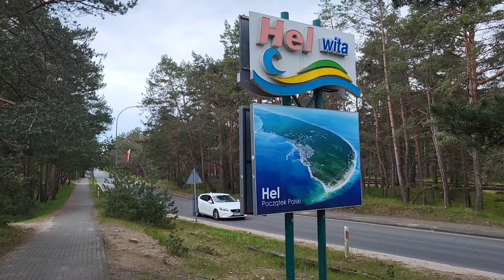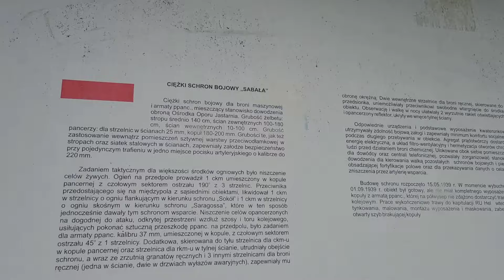TOGETHER IN POLAND, this is AMAZING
DZISIAJ SĄ MOJE URODZINY! Cieszę się, że mogę je świętować w Polsce, razem z moim siostrzeńcem Ryanem. W tym filmie zabieramy Was na przygodę na Półwyspie Helskim. Jeździmy na rowerach po całej wyspie. Na rajskie plaże, do uroczych wiosek, na piękne molo w Juracie i przez las na Hel. Ryanowi bardzo podobało się to zwiedzanie. Opowiedziałam mu wszystko o historii tego miejsca. O bitwie o Hel podczas II wojny światowej. A wieczorem pojechaliśmy na rowerach do bunkrów, aby zachować historię przy życiu. Ten wieczór był taki magiczny. Wyszło słońce. Padał deszcz. I dlatego znów mieliśmy tęczę. Teraz nadszedł czas, aby opuścić to piękne, relaksujące miejsce i ponownie udać się do miasta... Jedziesz z nami?

TODAY IS MY BIRTHDAY! I am so happy to celebrate it in Poland, together with my nephew Ryan. In this video we take you on an adventure on the Hel Peninsula. We take our bicycles all over the island. To paradise beaches, cute villages, the beautiful pier in Jurata and through the forest to Hel. Ryan loved this exploring so much. I told him all about the history of this place. The battle of Hel in world War two. And in the evening we cycled to the bunkers to keep the history alive. This evening was such a magical one. The sun came out. It rained. And therefore we had a rainbow again. Now it's time to leave this beautiful relaxing place and go to the city again... Are you coming with us?